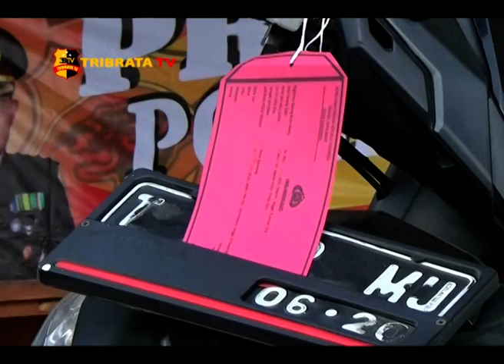BEGAL KEMBALI DITEMBAK MATI POLRES KARAWANG